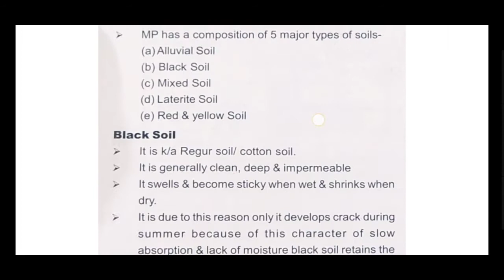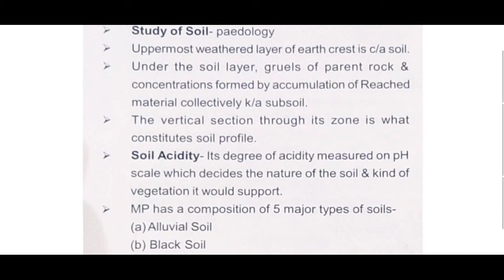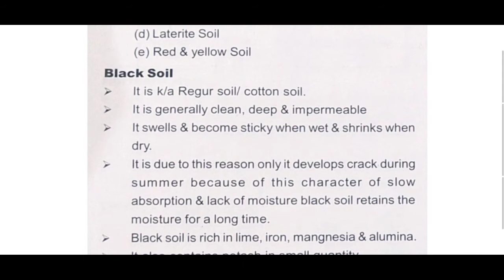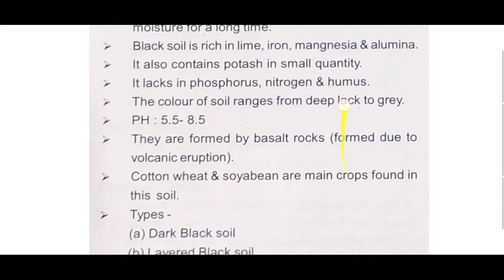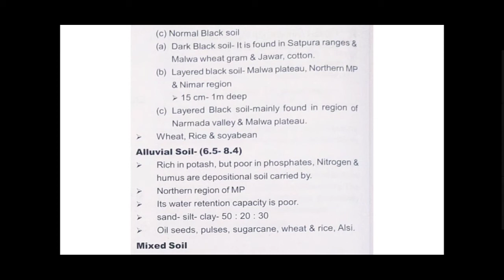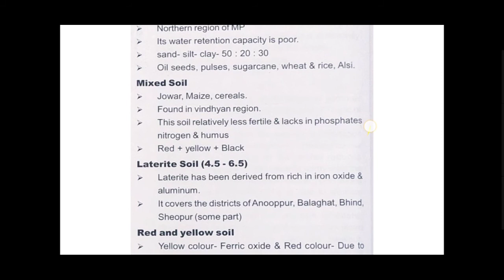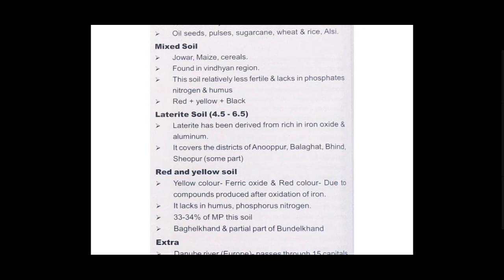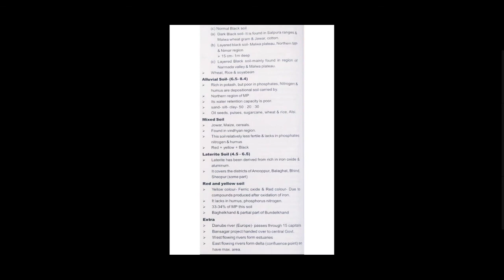L8/ Soils of Madhya Pradesh/ Mission MPPSC/ full Madhya Pradesh/ Abhishek Tiwari Sir